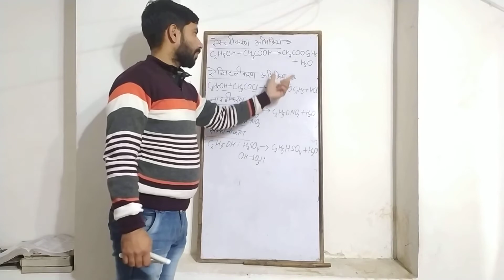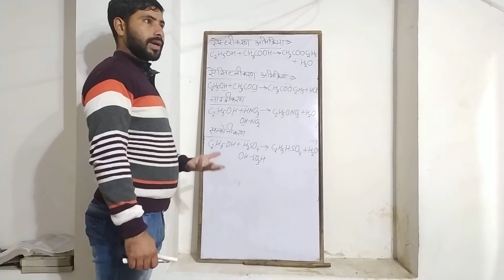ऐथिल एल्कोहल के भौतिक एवं रसायनिक गुण--by nirmit sir